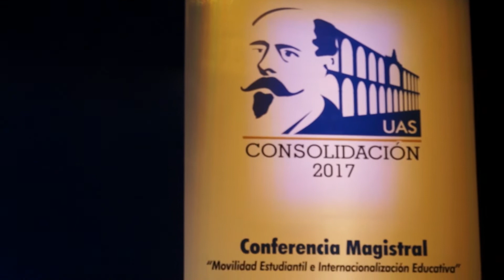La UAS y Santander Universidades refrendan convenio para impulsar la movilidad estudiantil